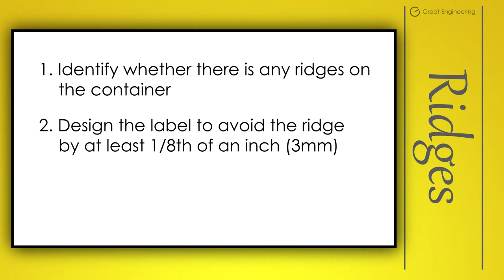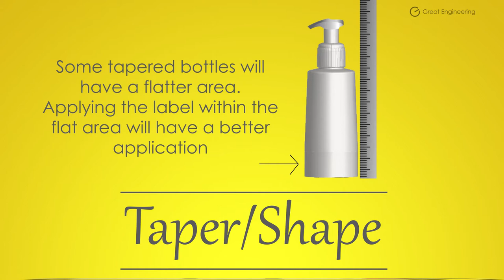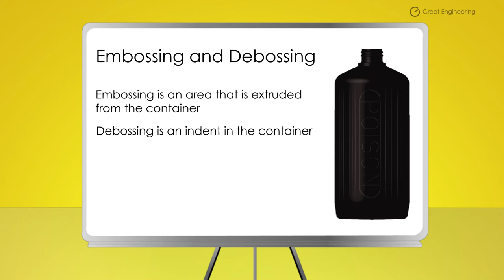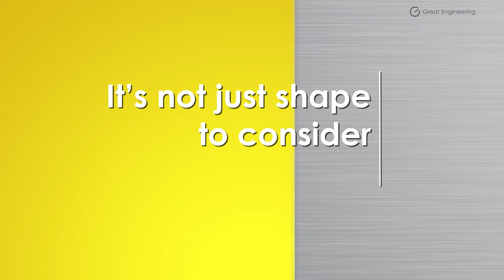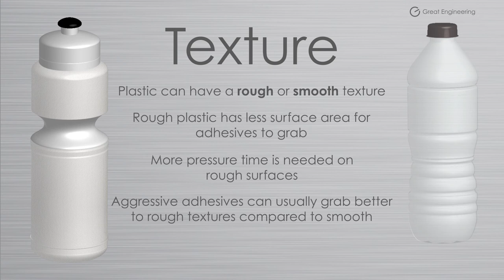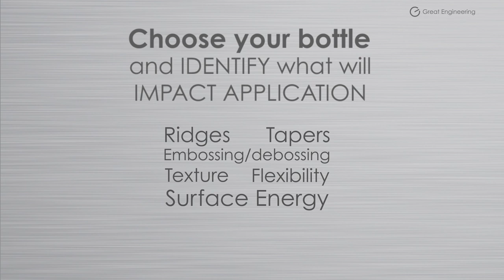Technical considerations when Labelling Plastic bottles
Have a plastic bottle and want to design a label for it? This video goes through the factors to consider on plastic containers when designing a label for your product. This video bought to you by Great Engineering, makers of the worlds most reliable, flexible and accurate labelling machines. Labeller used in this video is the BenchMAX.